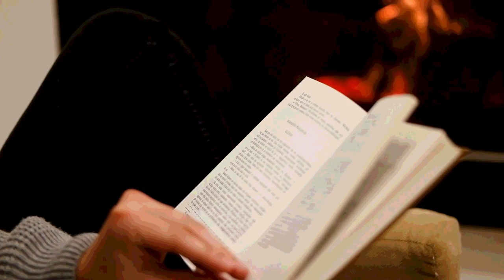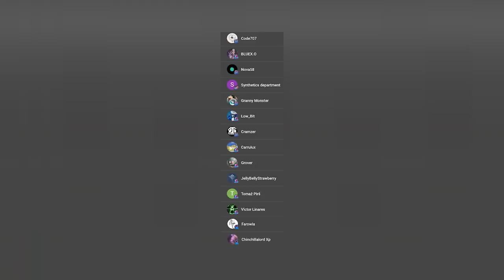BEDBUG - Leovincible Creations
It’s bedbug! A new addition to the creatures from leovincible creations. That’s right, him vs Trevor Henderson are about to make some sounds that sound like monsters in their unnatural habitat when they have a size comparison in gmod. I think primary color man has gotta feel his stick nodes and find his power level.

Karl Casey @ Whitebat Audio
Myuu